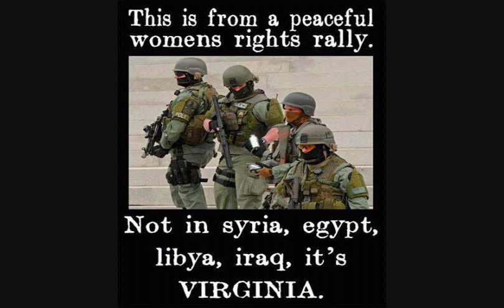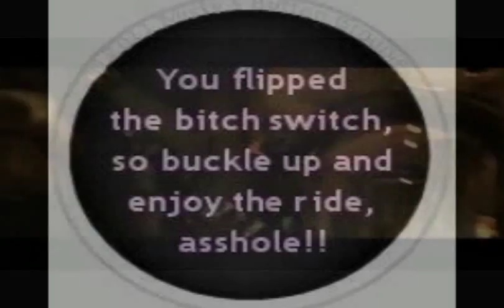Eurythmics - Missionary Man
Some bad ass bitches rockin' Annie Lennox (Eurythmics), Missionary Man.   Rush Limbaugh can kiss my ass!  It's MY body and I'll do with it as I choose!  Virginia (or should I say, "Vagina") Women's Right Protest 2012.